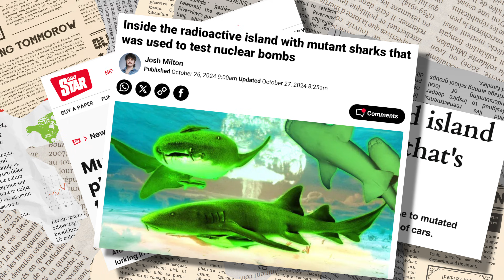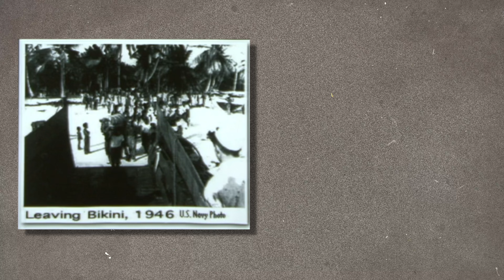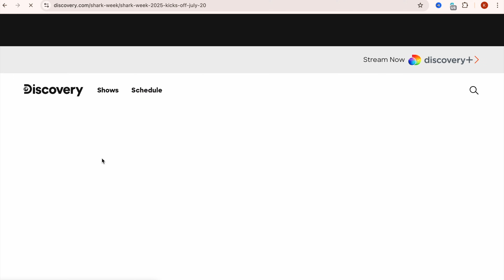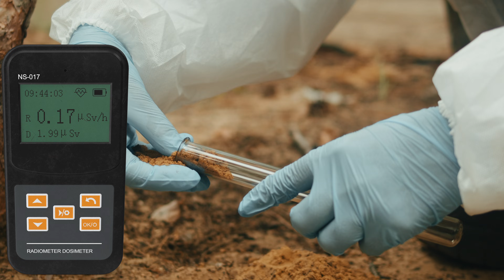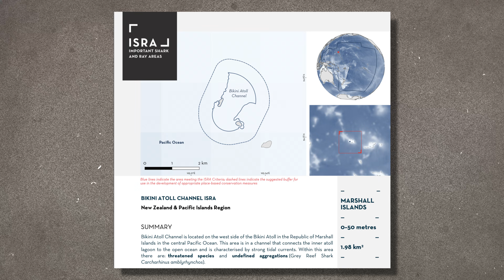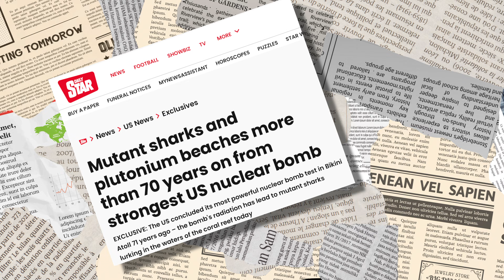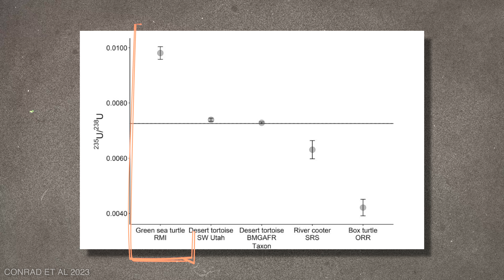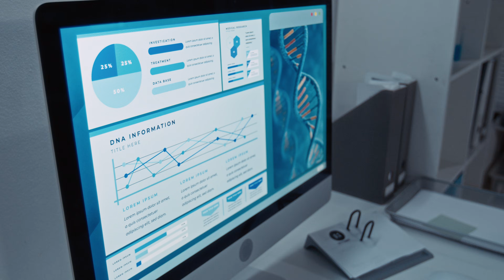Did These Nuclear Tests On Tiny Atoll Create Mutated Sharks?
Join shark scientist Kristian Parton as he investigates the mutant nuclear sharks of Bikini Atoll.

00:16 - Mutated Sharks In Bikini Atoll
00:37 - The Marshall Islands
00:57 - Nuclear Bomb Testing in The 1950s
02:10 - Operation Crossroads
03:08 - The Castle Bravo Test
05:57 - Scientists Return To Bikini Atoll
07:40 - Huge Sharks Populate Bikini Atoll
08:38 - Mutated Nurse Shark Found At Bikini Atoll
09:42 - Why Is The Nurse Shark Mutated?
10:30 - Evidence For Radiation In The Food Chain
11:22 - Why Are No Other Sharks Mutated?
12:01 - Nurse Sharks And Their Mutations
13:15 - Bikini Atoll Marine Protected Area